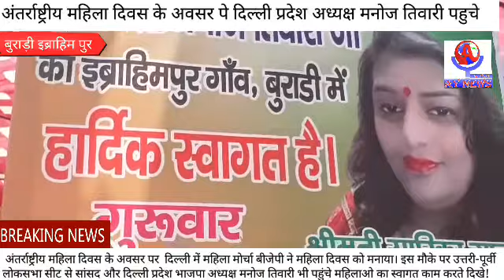दिल्ली इब्राहिम पुर अंतर्राष्ट्रीय महिला दिवस पर BJP अध्य्क्ष मनोज तिवारी पहुचे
अंतर्राष्ट्रीय महिला दिवस के अवसर पर उत्तरी पश्चिमी दिल्ली के दिल्ली में महिला मोर्चा बीजेपी ने महिला दिवस को मनाया। इस मौके पर उत्तरी-पूर्वी लोकसभा सीट से सांसद और दिल्ली प्रदेश भाजपा अध्यक्ष मनोज तिवारी भी पहुंचे इस महिला दिवस के मौके पर मनोज तिवारी तो महिलाओं का स्वागत कम ही करते दिखाई दिए पर महिलाओं ने मनोज तिवारी का स्वागत खूब किया।

 बाइट महिला मोर्चा पदाधिकारी